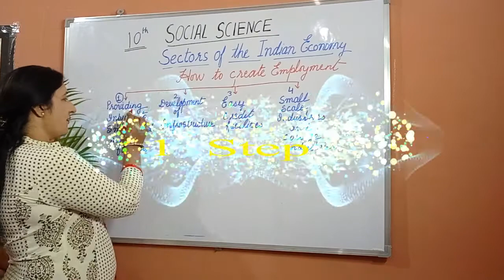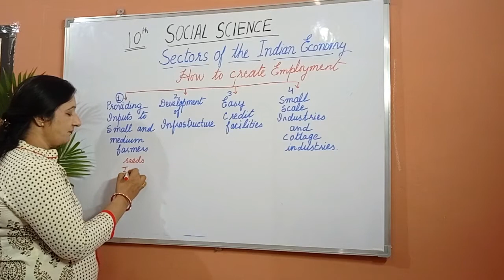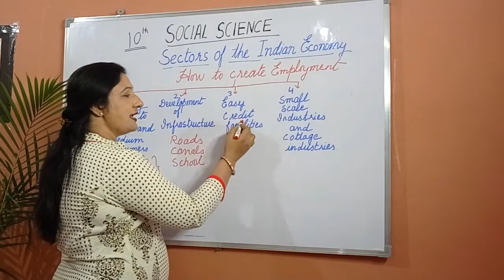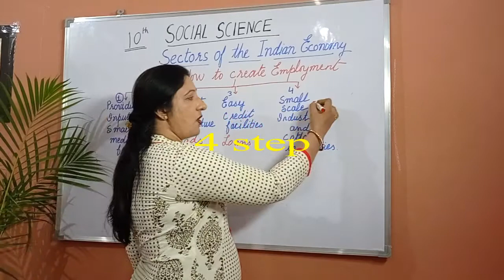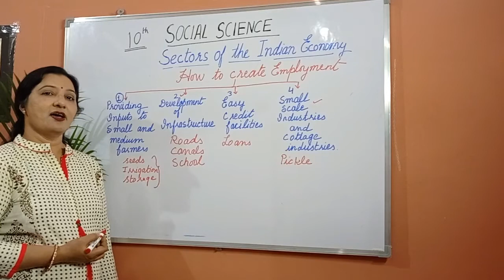Economics class 10 how to create employment| class10 social science chap sectors of Indian economy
This video presents avery important topic of class 10 social science, how to create employment. this topic is discussed in chapter 2 of class10 economics the sectors of Indian economy. in order to solve the problem of  disguised unemployment it is necessary for the government to create employment, which can be created by different measures. these measures are disscused in this video. the students of class 10 board exam are going to be benefited from this video because this question is often asked in exam.

you can find many other videos also on this channel related to social science

map work based on CBSE  map list

power sharing

cartoon based questions